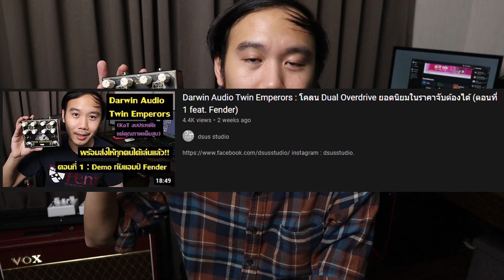Darwin Audio Twin Emperors : โคลน Dual Overdrive ยอดนิยมในราคาจับต้องได้ (ตอนที่ 2 Marshall + LP)